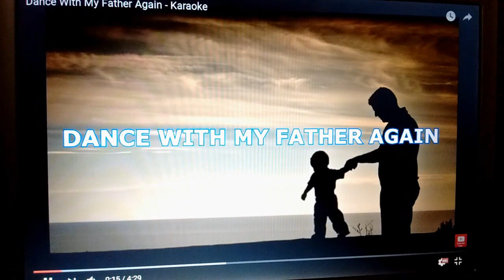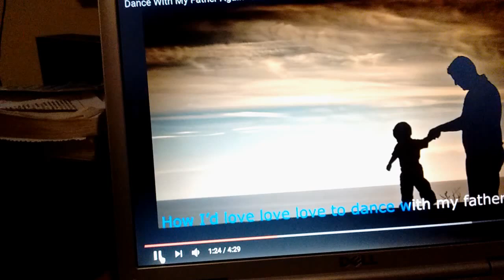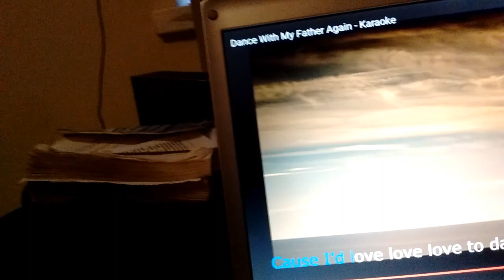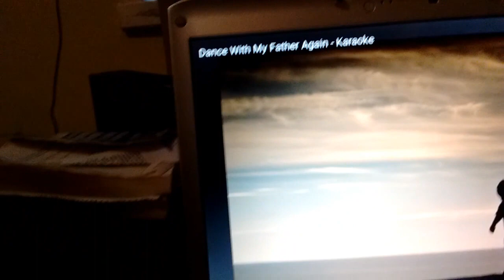Dance With My Father, From A European 🤓